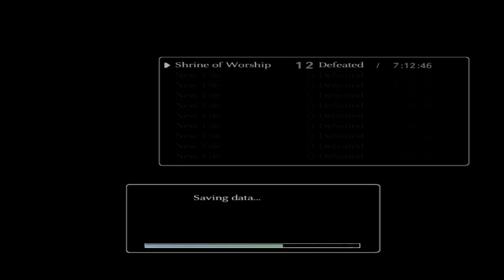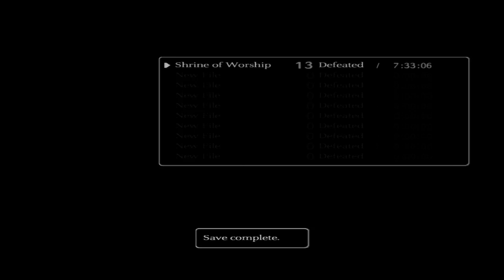Linkzilla Plays Shadow of the Colossus part 13; Sky Slider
Linkzilla comes in hot, combating the 13th Colossus, Phalanx.